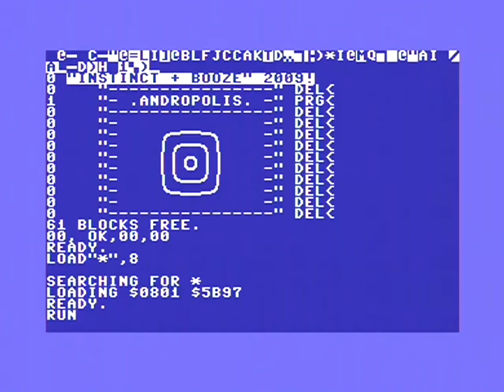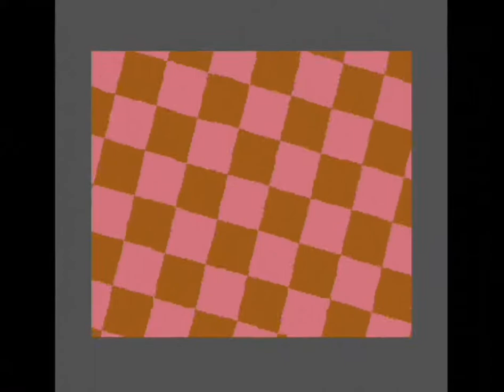Andropolis - C64 Demo (2009)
C64 Demo from 2009 by Instinct / Booze Design..
Left audio channel real SID, right Ultimate-II as usual.

Ultimate-II can't keep up for some reason during the first part of the demo, I was too lazy to edit that bit.